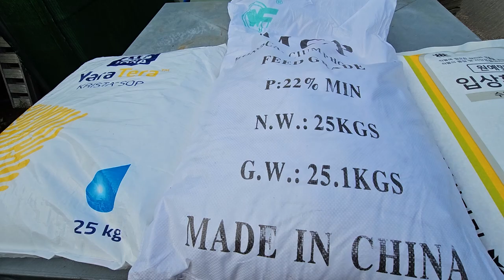고구마 순 자람 억제를 통한 뿌리 비대를 위해 인산칼슘 방제 20230819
고구마를 재배함에 있어서 고구마 뿌리의 비대는 기본입니다.
왕왕 보면 뿌리가 굵어지기 전에 고구마의 순 자람만 무성하고 뿌리는 굵어지지 않는 현상을 많이 목격하게 될 것입니다.
이에 고구마 순 자람을 억제하기 위하여 "염화칼슘", "인산칼슘", "인산가리(칼륨)", "황산가리(칼륨)" 등을 고구마 순에 일반적으로 방제해 줍니다.

이에 고구마 순에 옆면시비로 방제하기 위해서는 수용성(관주용) 비료를 구매해야 합니다.
대부분 시판되고 있는 비료는 수용성 비료라기보다는 관행적으로 시비하는데 사용되는 비료입니다. 이러한 점을 고려하여 비료를 구매하는데 유의하여야 할 것입니다.
또한 옆면시비를 할 때는 수용성 비료를 녹이는 방법은 물론 희석배율을 가능하면 낮게 해서 자주 하는 것이 바람직하며, 완전히 젖을 정도로 옆면시비를 하시는 것이 적당하다고 생각합니다.

이러한 안내가 정보공유 차원에서 조금이나마 도움이 되었으면 합니다.

2021년 9월부터 유튜브를 제대로 하자고 마음먹은 초짜유튜버 입니다.
감사합니다.